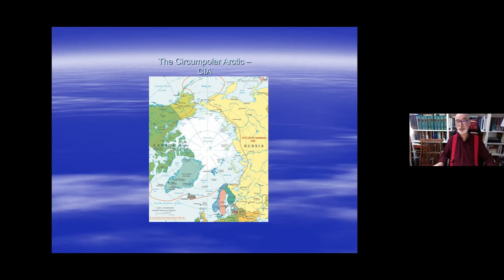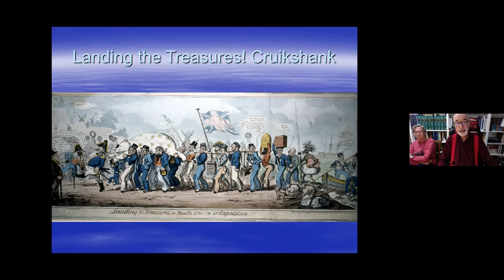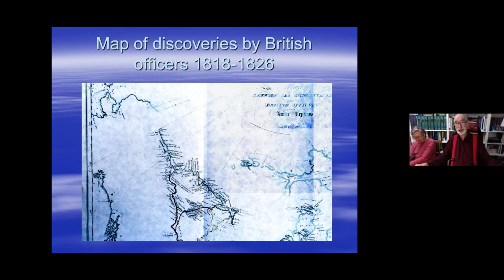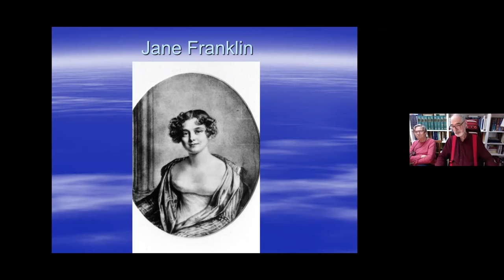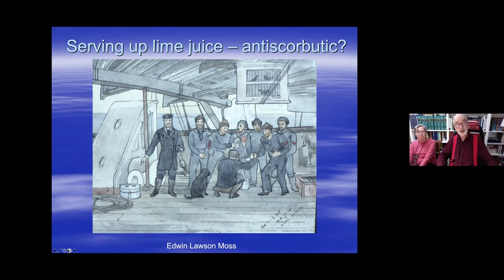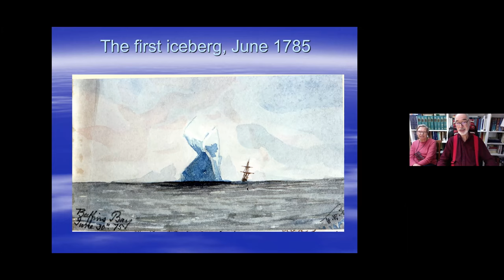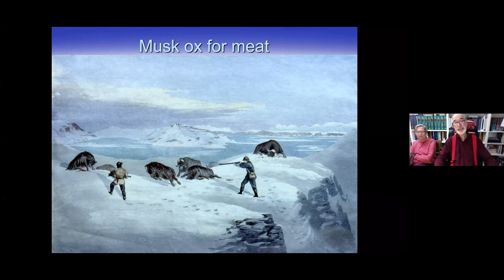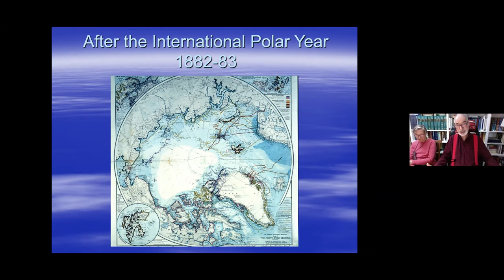Trevor Levere, History and Philosophy of Science and Technology, UofT, November 17, 2021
Trevor Levere, History and Philosophy of Science and Technology, UofT
“The Royal Navy’s Final Arctic Expedition, and the Naturalist in HMS Alert”
Introducer: Bibhu Mohanty
Host: Daphne Maurer